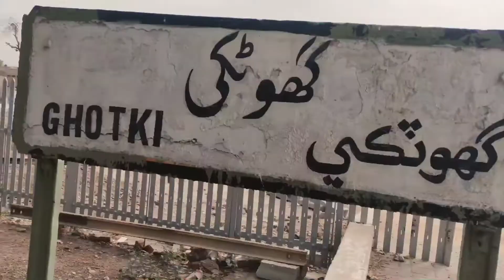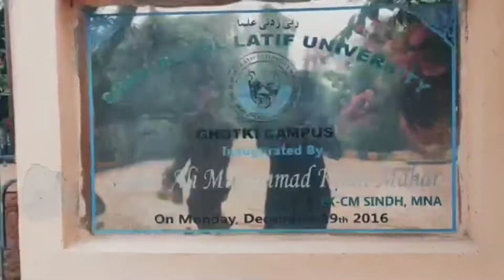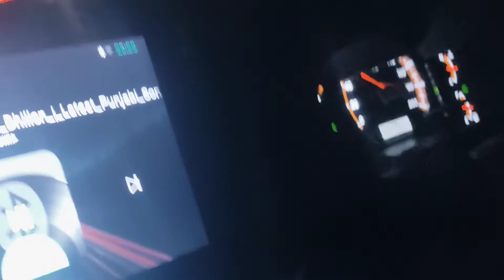Ye hai Mera Ghotki [RB_Pandhi]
Assalamualaikum Dears
Iss vlog main mainy aap ki khidmt main Puri Ghotki ki Beautiful Places Jaisy Parks, Railway Station Aur SALU_Campus dikhae hai Umeed hai aap ko achy lgy hogy aur iss video ko Apni doston ki sath Share krna na bholen

Others Social media platforms are Here